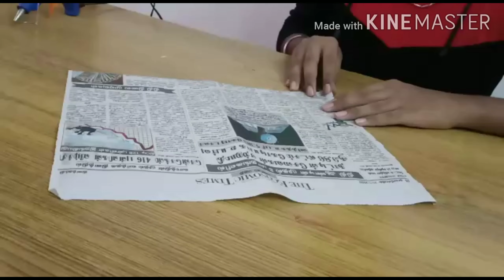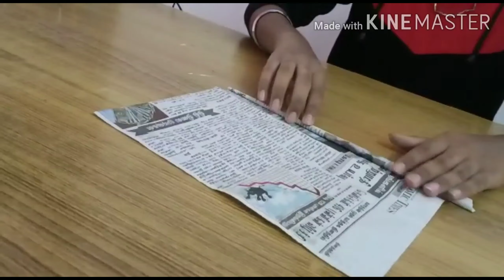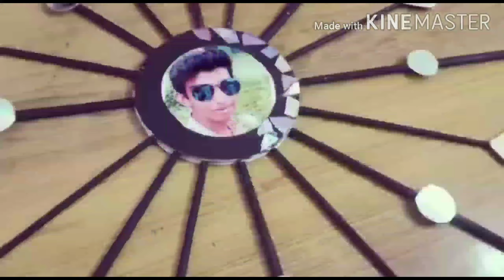😍CD Wall Hanging with photo 😍